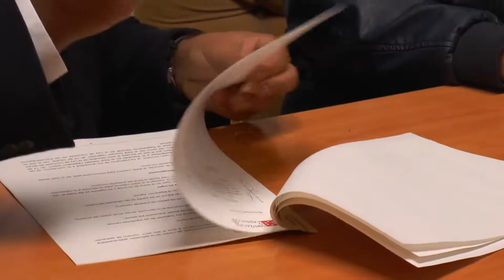Aín mejora su atractivo turístico gracias a la rehabilitación del Castillo de la localidad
La Diputación de Castellón impulsa la rehabilitación del Castillo de Aín para posicionar al municipio como referente turístico de la Sierra de Espadán. El presidente de la Diputación, Javier Moliner, ha firmado esta mañana el convenio de colaboración con el alcalde de Aín, Javier Sorribes, por el que el Gobierno Provincial se compromete a financiar con 21.780 euros la redacción del Plan Director del Castillo para su rehabilitación.